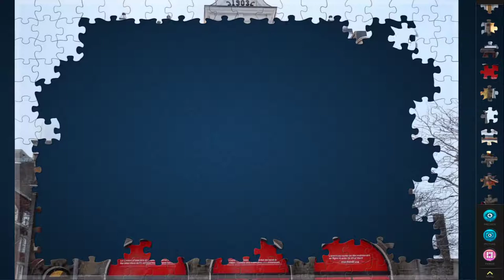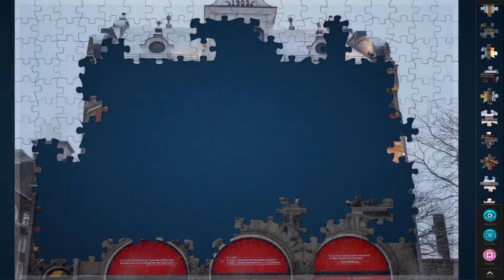Centre d'histoire de Montréal 280 Pieces | Magic Jigsaw Puzzle Games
A beautiful photo of the Montreal History Museum. Sit back, relax, enjoy the relaxing music and see the magic happens.
Feel free to say hi to me in Twitch I will be very happy;